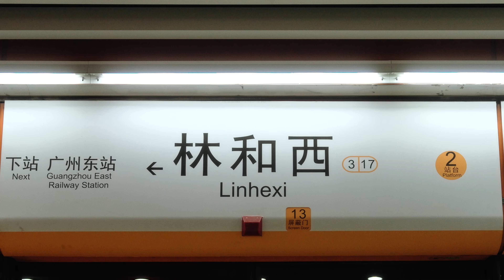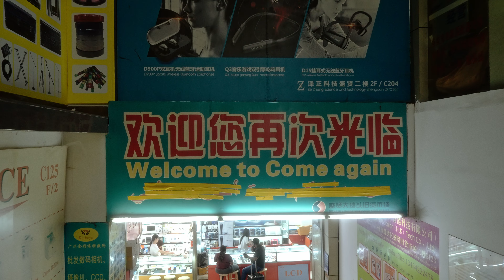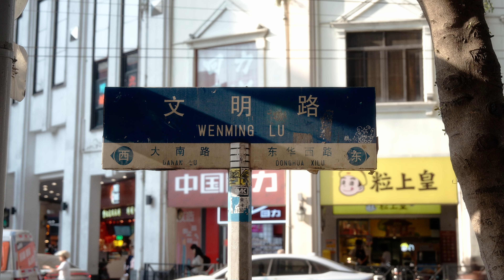GUANGZHOU - I wasn’t expecting this - A Journey Though China Ep. 1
Part 1 of a 8 part series travelling through China. This journey starts in Guangzhou visiting and ends in Beijing. A documentary through photography, videography and filmmaking travel series through China over two and a half weeks.

One day spent exploring Guangzhou and photographing the Canton Tower, Shengxian Dashatou Second-Hand Trade Market and eating traditional Chinese food such as traditional Dim sum.

Filmed on the Sony ZV-E1
Photography - Sony A7iv ​

Take your videos to the next level with Music & Sound FX from Audiio